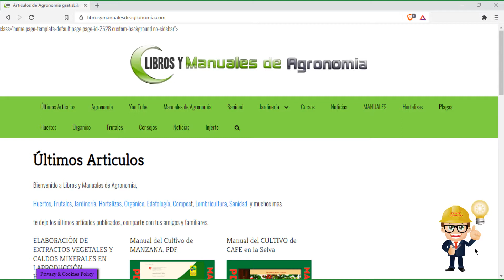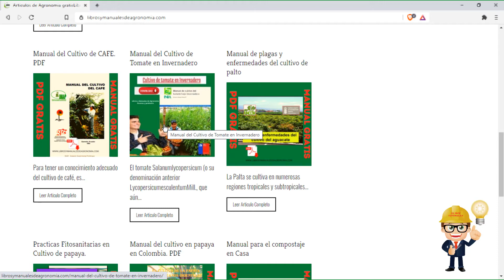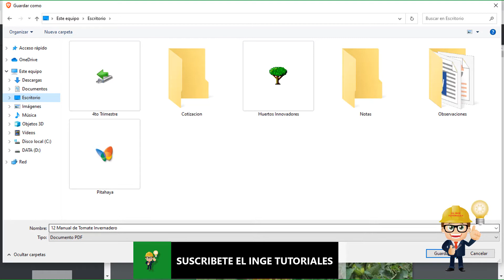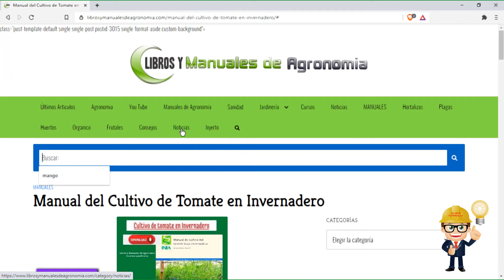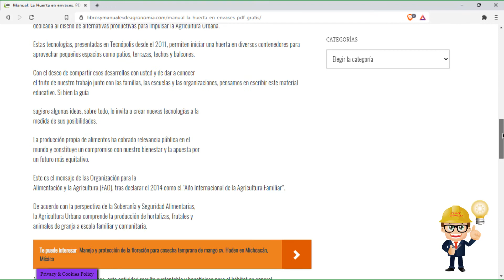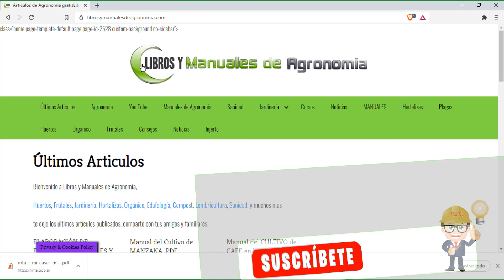Descargar LIBROS y MANUALES de AGRONOMIA GRATIS PDF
Te dejo una pagina donde descargar libros y manuales de agronomia, totalmente GRATIS.